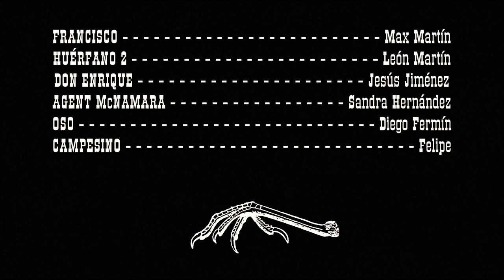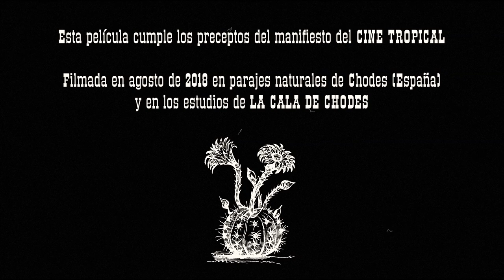TRAICIÓN Y CONTRABANDO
Narcowestern filmed in La CALA de Chodes (Spain)
Featuring: The Feuk Brothers, Jesus Jimenez Esteban, Sandydee Joven & El Pulido
Original Soundtrack: DERINËGOLEM